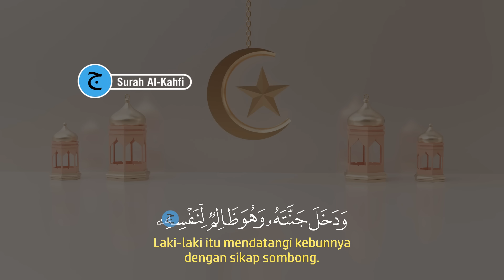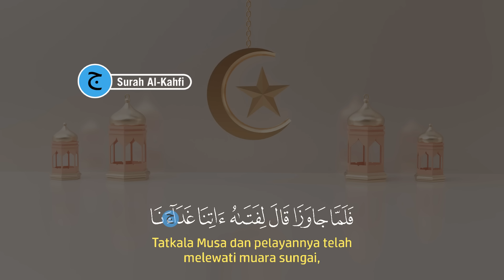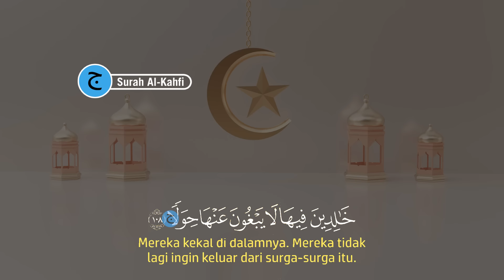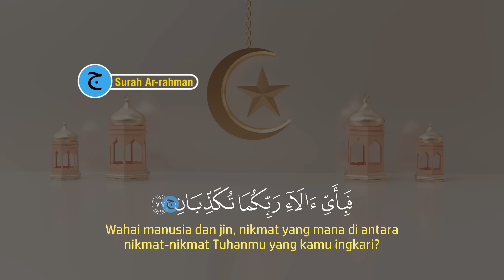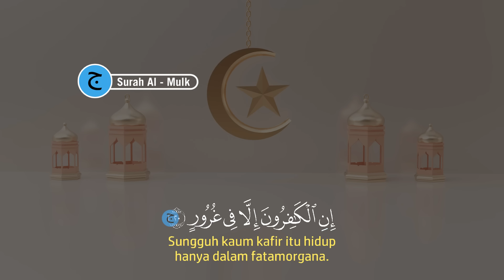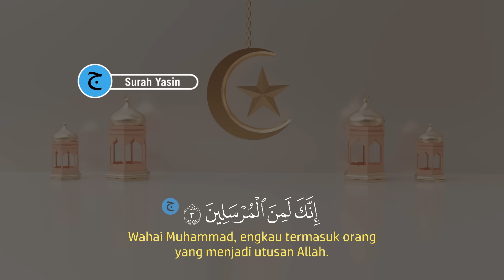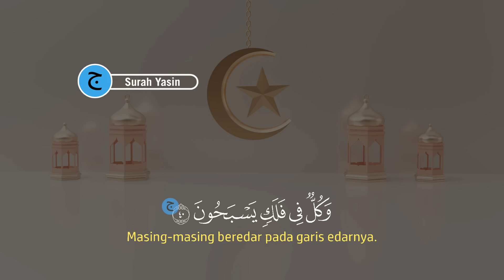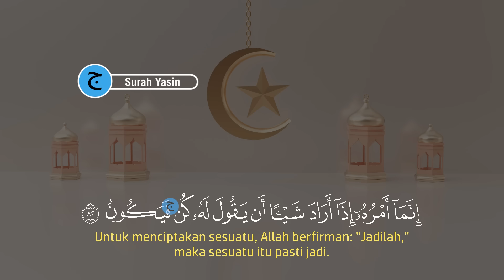Malam Jumat Baca Surah Al-Kahfi, Pengampunan Dosa, Dihapus Kesusahan Hidup | Dzikir Malam alkahfi